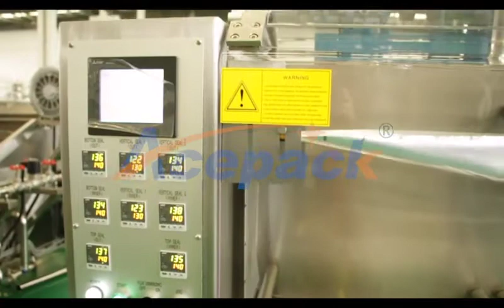Shanghai Acepack professionaly produces automatic pouch packing machine,doypack packing machine.